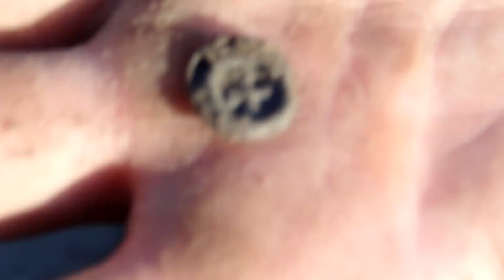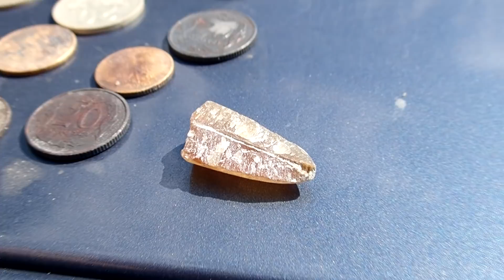Brodzenie za skarbami oraz piękna moneta z cmentarzyska krzyzackiego. Odc.143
SITA
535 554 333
MAGNESY
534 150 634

Chcesz kupić sito ? Pisz że jesteś od Odyna a dostaniesz 10 % zniżki !!!
bądź dzwoń 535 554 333
Chcesz kupić magnes ? Godej że jestes Odyn Odyna a dostaniesz 5 % zniżki !!!
Chcesz kupić wykrywacz marki Rutus z zniżką ? Dzwoń 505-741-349
Chcesz kupić wykrywacz innej marki ? Pisz do mnie po KOD na zniżke w sklepie

bądź bezpośrednio na konto o numerze :
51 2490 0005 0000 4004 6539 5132